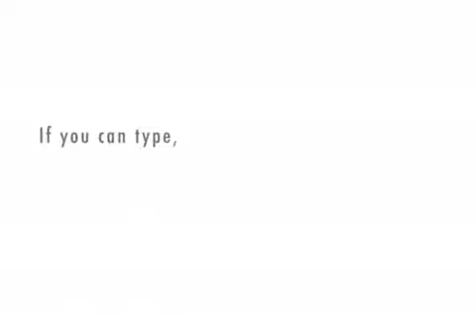Sarah Palin on Libraries and Censorship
just a quick video about libraries and censorship